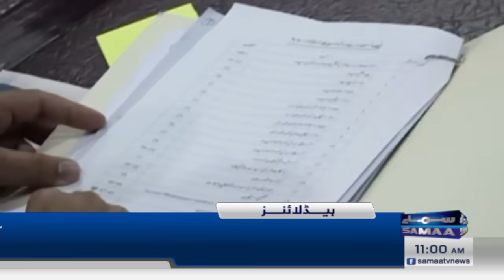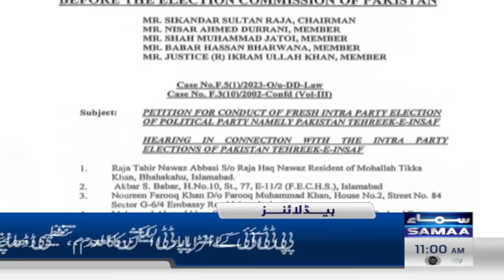Samaa News Headlines 11AM | PTI New Symbol? | 23 Dec 2023 | SAMAA TV